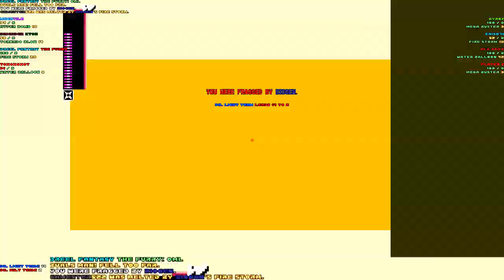Megaman 8-Bit Deathmatch Multiplayer #37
Vote for the next Gamemode:
End theme is "Temporanomaly Pt. 4" by WhoaDoctorFreeman:
--Follow me places.

where people talk about developing expansions,
questions about the game, getting set up for online play,
some forum games, etc.

Give props to Cutmanmike and his team for making this
awesome game.